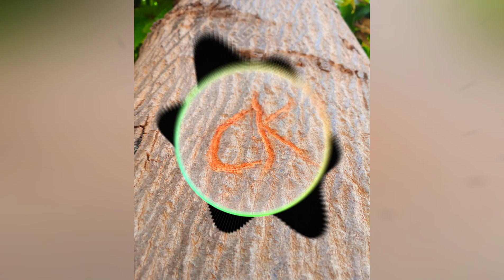Girija girija bolavtF horn mix dj amit new 2019